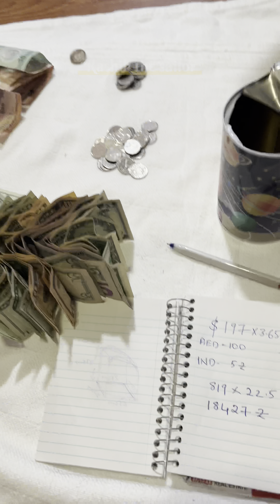കടലികടലിൽ വെച്ചു കുടുക പൊട്ടിച്ചപ്പോൾ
കടലികടലിൽ വെച്ചു കുടുക പൊട്ടിച്ചപ്പോൾ |കടൽ ജീവിതത്തിന് കുറച്ചു നാളത്തേക്ക് വിശ്രമ ജീവിതം നയിക്കാൻ നാട്ടിലേക് തിരിക്കുന്നു